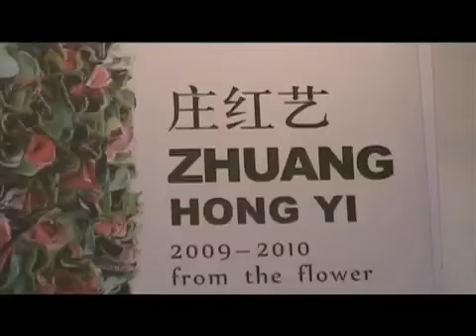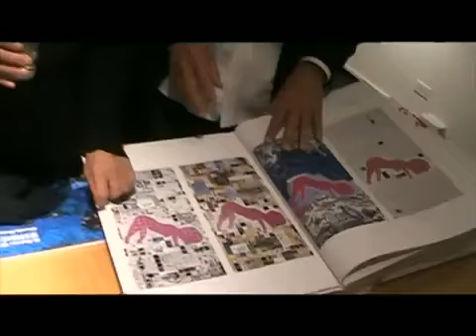Keszler Gallery , Chinese artist Zhuang Hong Yi by Dean Holtermann.MP4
art gallery show